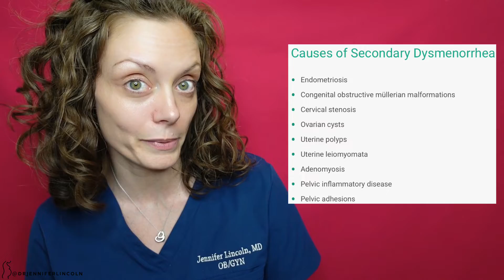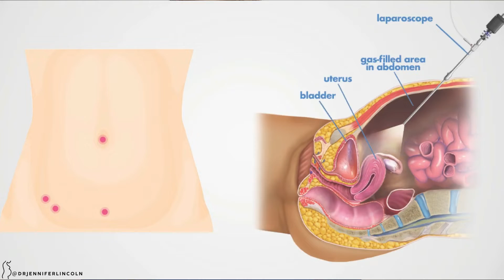Painful periods: What we can do to help!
Sometimes periods suck. But it doesn't have to be that way. Watch as Dr. Lincoln describes what can cause painful periods, how we figure it out, and things we can do to get you feeling better during that time of the month!

0:00 Intro
0:37 Definitions: primary and secondary dysmenorrhea
1:20 What can cause painful periods?
2:01 What to do if your periods suck
2:33 Will I have to have a pelvic exam?
3:02 What we'll do when you come see us & evaluations we'll order
4:40 Treatments - NSAIDs
5:21 Narcotics
5:34 Birth control
6:19 Exercise, sleep, smoking
6:33 Supplements and vitamins
6:48 Diet changes and complementary therapies
8:06 Treating secondary dysmenorrhea
9:04 Five treatment takeaways

 REFERENCES and RESOURCES to go deeper:

1. The American College of Obstetricians and Gynecologists. FAQ Dysmenorrhea: Painful periods.

2. The American College of Obstetricians and Gynecologists. Committee Opinion #760: Dysmenorrhea and endometriosis in the adolescent.

3. Johns Hopkins Health. Dysmenorrhea.

BE SOCIAL!